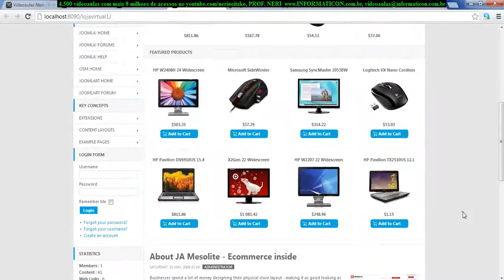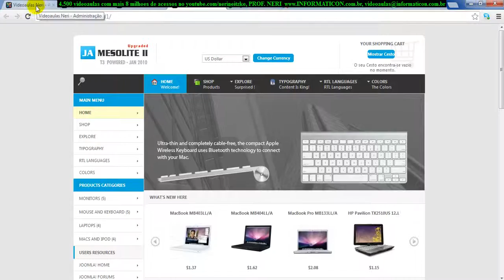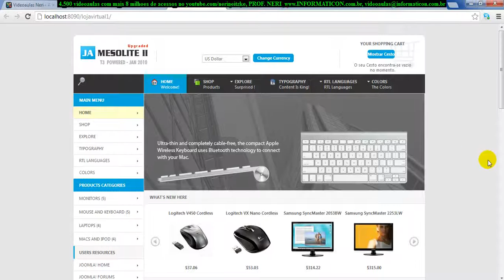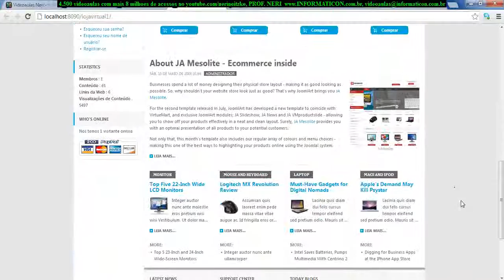aula 4504 virtuemart Traducao Portugues Mesolite Theme VirtueMart Loja Virtual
Bem vindos ao curso de Virtuemart.